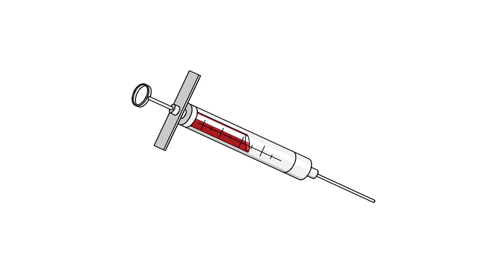Pharrell & Snoop Talk Boxing: GGNimation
In this month's GGNimation, Pharrell & Nemo discuss Adrien Broner's most recent loss, Mayweather's ongoing hard work & dedication, Manny Pacquiao's steriod allegations, Muhammed Ali, and who is the new Howard Cossell.  U-Bitch-U